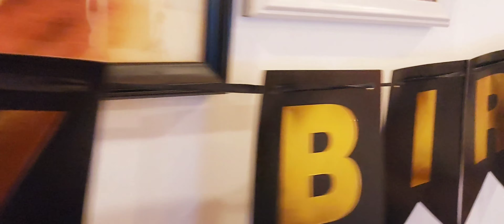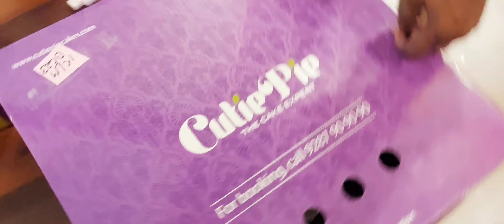My_Birthday_Moments..😍 ഞാനും എൽസ ആയല്ലോ ...Elsa, queen of Arendelle, Anna Fan _girl of Elsa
My birthday party with pappa, amma ,also full family team. Pappa bought Elsa dress for me from Russia and given surprise cake as same Elsa picture.